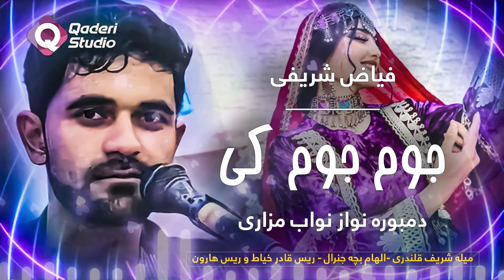فیاض شریفی با دمبوره نواز نواب مزاری آهنگ جوم جوم کی در میله شریف قلندری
🎶 به قادری استودیو خوش آمدید!
اگر به موسیقی ناب و اصیل افغانستان علاقه‌مندید، اینجا جایی است که می‌توانید روح و فرهنگ محلی ما را به بهترین شکل بشنوید. در قادری استودیو، ما آهنگ‌های خاطره‌انگیز و محلی را از نقاط مختلف افغانستان با کیفیت عالی برای شما به اشتراک می‌گذاریم. هر آهنگی که می‌شنوید، داستانی از دل مردم ما دارد و شما را به سفر در تاریخ و فرهنگ افغانستان دعوت می‌کند. به جمع ما بپیوندید و با شنیدن این ملودی‌های دلنشین، بخشی از فرهنگ افغانستان را زنده نگه داریم.🎶

🔔 فراموش نکنید که کانال را دنبال کنید و زنگوله را فعال کنید تا هیچ‌کدام از آهنگ‌های جدید ما را از دست ندهید!

🎶 Welcome to Qaderi Studio!
If you’re a fan of pure and authentic Afghan music, you’re in the right place! At Qaderi Studio, we share high-quality Afghan folk songs from various regions, bringing you the true essence of our local culture and heritage. Every song tells a story from the heart of our people and invites you to journey through the history and spirit of Afghanistan. Join us, listen to these beautiful melodies, and help us keep the soul of Afghan culture alive. 🎶